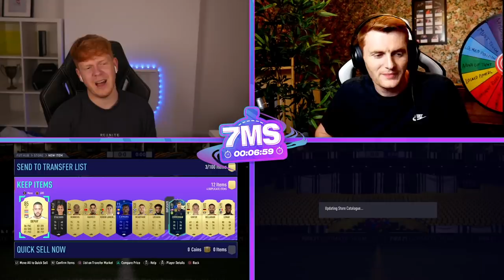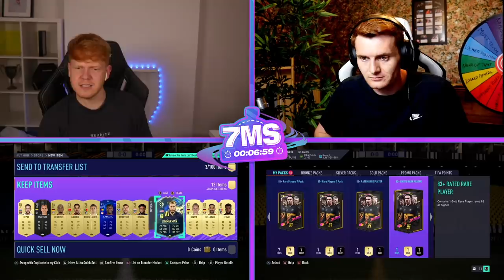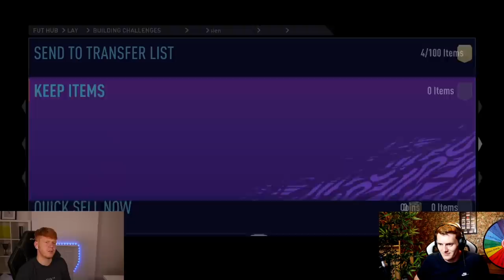750K FLASHBACK SBC OUSMANE DEMBELE 7 MINUTE SQUAD BUILDER!! - FIFA 21 ULTIMATE TEAM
This card is so expensive!! Are you going to complete it!?
Save Up to 15% + get FREE coins with every order! More exclusive prizes when redeeming your rewards points. Use code 'JACK54' to get your own TOTS offer!

SUB!! @CapgunTom